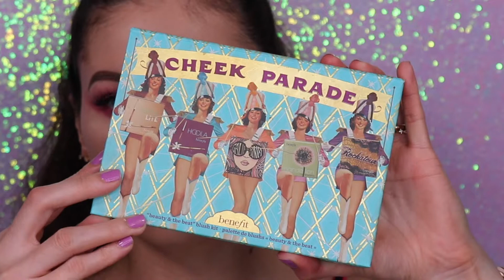PINK & RED GLOSSY MAKEUP TUTORIAL | LIZ MUA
PARA DETALLES DE LOS PRODUCTOS REVISA MI INSTAGRAM !!